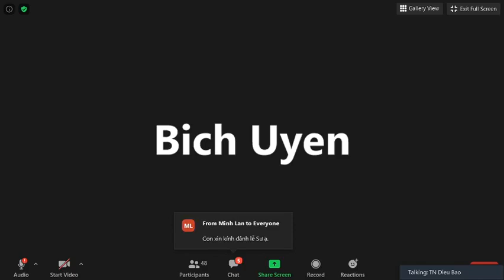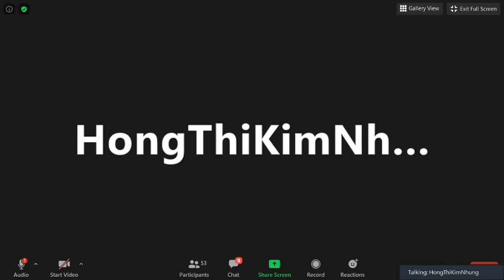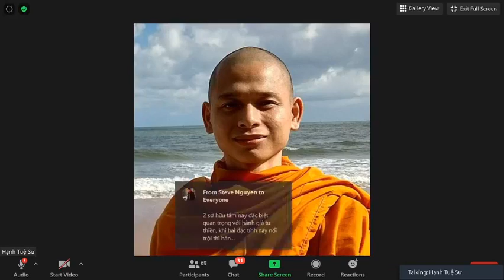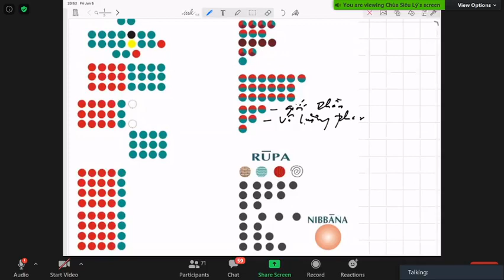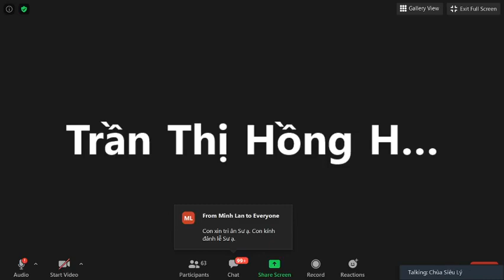23_Vi Diệu Pháp Khái Lược do TK Pháp Nhiên June 06-2020.Bài 23: Sở Hữu Tâm-Sở hữu tịnh hảo-bất định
23_Vi Diệu Pháp Khái Lược do TK Pháp Nhiên June 06-2020.Bài 23: SỞ HỮU TÂM(CETASIKA)(Tiếp Theo)_SỞ HỮU TỊNH HẢO-Sobhanacetasika-Sở Hữu Tịnh Hảo Biến Hành (Sobhanasadhāranā)_các Sở Hữu Tịnh Hảo Biến Hành còn lại.

@@@ Sở Hữu Tịnh Hảo Biến Hành (Sobhanasadhāranā)(tiếp theo):

8) Tịnh Thân và Tịnh Tâm (Kāyapassaddhi – Cittapassaddhi):

Từ ngữ căn Pa + sambh: an tịnh. Ðặc tánh của hai sở hữu tâm này là diệt trừ hay làm dịu xuống sự nóng bỏng của vật dục phiền não (Kilesadaratha – vūpasaṃ), cũng như bóng mát của cây đối với người đang bị mặt trời thiêu đốt. Tịnh (Passaddhi) phản nghĩa với Phóng Dật (Uddhacca). Kāya: Thân, ở đây không phải nói về cơ thể mà ám chỉ một tổng hợp các sở hữu tâm. Citta chỉ cho tâm.

- Chơn tướng của hai sở hữu Tịnh Thân và Tịnh Tâm là sự an tịnh, lìa xa sự sôi nổi (phiền não) của tâm và các sở hữu tâm.

- Phận sự của hai sở hữu Tịnh Thân và Tịnh Tâm là làm êm dịu sự sôi nổi.

- Sự thành tựu của hai sở hữu Tịnh Thân và Tịnh Tâm là tâm êm dịu, mát mẻ đối với cảnh.

- Nhân cần thiết của hai sở hữu Tịnh Thân và Tịnh Tâm là tâm và các sở hữu tâm.

9) Khinh Thân và Khinh Tâm (Kāyalahutā – Cittalahutā):

Từ ngữ căn Laghu: nhẹ, mau. Ðặc tánh của hai tâm sở này là diệt trừ sự nặng nề của tâm và các sở hữu tâm giống như một người đặt một gánh nặng xuống. Khinh (Lahutā) đối trị với Hôn Trầm (Thīna) và Thụy Miên (Middha).

- Chơn tướng của hai sở hữu Khinh Thân và Khinh Tâm là cách lìa bỏ sự nặng nề của tâm và các sở hữu tâm.

- Phận sự của hai sở hữu Khinh Thân và Khinh Tâm là phá sự nặng nề của tâm và các sở hữu tâm.

- Sự thành tựu của hai sở hữu Khinh Thân và Khinh Tâm là làm tâm và các sở hữu tâm được nhẹ nhàng.

- Nhân cần thiết của hai sở hữu Khinh Thân và Khinh Tâm là tâm và các sở hữu tâm.

10) Nhu Thân và Nhu Tâm (Kāyamuditā – Cittamuditā):

Là sự dịu mềm của tâm và các sở hữu tâm. Ðặc tánh của hai sở hữu tâm này là diệt trừ sự thô cứng và chống đối. Như một miếng da thô cứng sau khi được thoa dầu hay ngâm nước sẽ trở nên nhu nhuyến (mềm dịu). Nhu (Muditā) đối trị với Tà Kiến (Diṭṭhā) và Ngã Mạn (Māna).

- Chơn tướng của hai sở hữu Nhu Thân và Nhu Tâm là sự dịu mềm của tâm và các sở hữu tâm.

- Phận sự của hai sở hữu Nhu Thân và Nhu Tâm là hạn chế sự thô cứng của tâm và các sở hữu tâm.

- Sự thành tựu của hai sở hữu Nhu Thân và Nhu Tâm là làm tâm và các sở hữu tâm bắt cảnh dể dàng.

- Nhân cần thiết của hai sở hữu Nhu Thân và Nhu Tâm là tâm và các sở hữu tâm.

11) Thích Thân và Thích Tâm (Kāyakammaññatā – Cittakammaññatā):

Từ ngữ căn Kamma + Tā: thích ứng. Thích hợp với mọi hoàn cảnh. Như một cục sắt bị nung đỏ có thể làm thành bất cứ vật gì.

- Chơn tướng của hai sở hữu Thích Thân và Thích Tâm là cách lìa sự không thích hợp với công việc.

- Phận sự của hai sở hữu Thích Thân và Thích Tâm là diệt sự cứng ngắt của tâm và các sở hữu tâm.

- Sự thành tựu của hai sở hữu Thích Thân và Thích Tâm là cách thích hợp với công việc của tâm và sở hữu tâm khi tiếp thâu đối tượng.

- Nhân cần thiết của hai sở hữu Thích Thân và Thích Tâm là tâm và các sở hữu tâm.

12) Thuần Thân và Thuần Tâm (Kāyapaguññatā – Cittapaguññatā):

Là sự tinh luyện thông thạo hay thuần thục của tâm và sở hữu tâm. Ðặc tánh của hai sở hữu tâm này là diệt trừ sự đình trệ (bệnh hoạn) của tâm và sở hữu tâm. Như một người thợ rành nghề có thể làm được tất cả các công việc trong lảnh vực nghề nghiệp của mình.

- Chơn tướng của hai sở hữu Thuần Thân và Thuần Tâm là sự không đình trệ của tâm và các sở hữu tâm.

- Phận sự của hai sở hữu Thuần Thân và Thuần Tâm là diệt trừ sự đình trệ của tâm và các sở hữu tâm.

- Sự thành tựu của hai sở hữu Thuần Thân và Thuần Tâm là cách xa lìa lỗi lầm.

- Nhân cần thiết của hai sở hữu Thuần Thân và Thuần Tâm là cách thích hợp với công việc của tâm và các sở hữu tâm.

13) Chánh Thân và Chánh Tâm (Kāyujjukatā – Cittujjukatā):

Là sự chánh trực của tâm và sở hữu tâm. Ðặc tánh của hai sở hữu này là đối trị với sự quanh co tà vạy của tâm và các sở hữu đồng sanh để chúng trở thành chơn chánh. Như kim chỉ nam giúp người khách lữ hành khỏi lạc hướng.

- Chơn tướng của hai sở hữu Chánh Thân và Chánh Tâm là cách chơn chánh, ngay thẳng.

- Phận sự của hai sở hữu Chánh Thân và Chánh Tâm là đối trị sự tà vạy.

- Sự thành tựu của hai sở hữu Chánh Thân và Chánh Tâm là được chơn chánh không tà vạy.

- Nhân cần thiết của hai sở hữu Chánh Thân và Chánh Tâm là tâm và các sở hữu tâm.